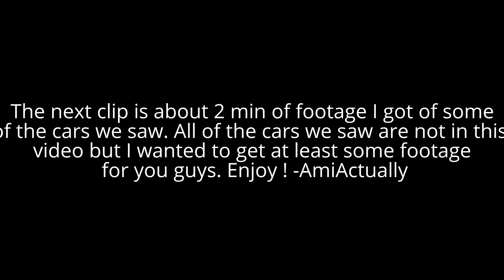CAR MEET UP ! VLOG #103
Whats up guys ?! Thanks for tuning in to my channel ... I hope you guys enjoy this video and will be sure to LIKE this video and SUBSCRIBE to my channel if you haven't already ! XOXO -Ami